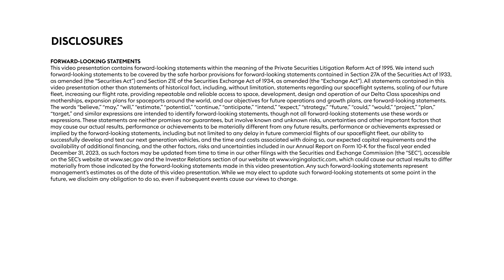Delta Spaceship Overview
Virgin Galactic’s Delta class spaceship design is backed by years of engineering and analysis from our talented team. To showcase the magnitude of this endeavor, we invite you to watch here for an overview of our next gen production model spaceship design.